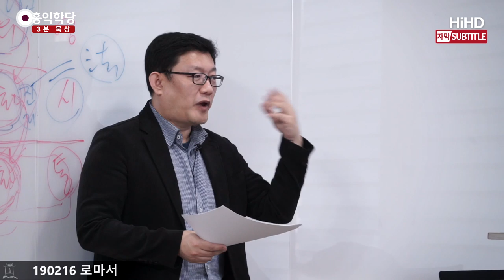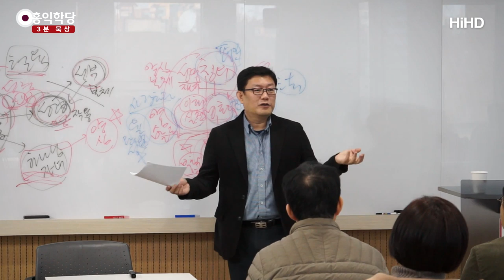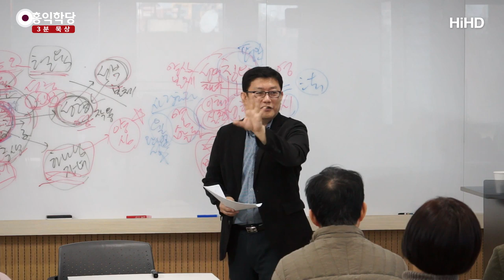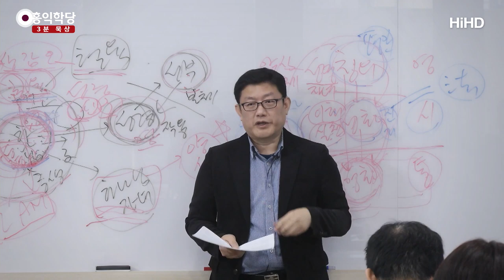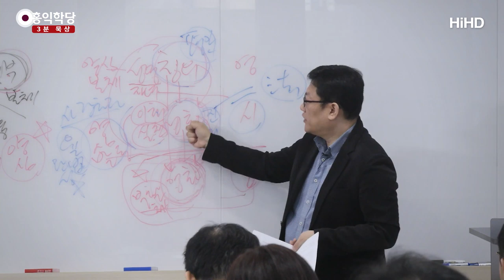[3분 묵상] 바울의 방편 : 믿음으로 동참하라! _홍익학당.윤홍식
(190216 로마서) 믿으면 끝난다는 건가요?
로마서를 가지고 '믿으면 끝난다.'로 몰고 가시면
100% 망합니다. 바리새파보다 더 못해질 수도 있어요.
바리새파는 뭘 하려고라도 하는데,
이쪽은 "아! 저 교회 다녀요! 됐어요!
천국은 구원되기로... 천국은 저 분양 다 받았어요."
왜? 교회 나가서 나 십일조 내고 다니니까,
"세례 받았으니까 천국은 내가 이미 저 분양받았어요."
이렇게 믿고 계시는 분은 바리새파보다도
더 사실은 더 죄인이 될 수 있어요. 그렇죠?

바리새파는요. 정결 운동이라고 당시에 먹는 것, 입는 것
뭐 모든 것에서 하나님 뜻 따르기 운동했던 사람들이에요.
역사적으로 그 되게 심각하게 정결운동했던 사람들입니다.
'저렇게까지 살아?' 하게... 정화 운동 한번씩 하죠?
종교들이. 타락하다 타락하다 한번씩 정화운동 일어나죠?
그 정화 운동했던 사람들이에요. 바리새파들이.
예수님이 그 사람들한테 "이 독사의 자식들아!"
이래버렸다고요. 이거 심각한 겁니다.
지금 만약에 다른 종교 절에서 만약에 "아! 불교가 너무
타락했네. 정화 운동합시다!" 해서 완벽하게 먹는 거 다
이제 그런데 바로 다시 채식! 확실하게! "거기 식당가서
고기 먹는 스님들 있어. 안돼! 적발하겠어!
호법.. 호법부에서 다 잡아서 어떻게 하겠어."
이래가지고 엄격하게 먹는 것부터 해서 통제하면서
여기 지상에서 뭔가 천국을 만들어 보겠다고 어떤 종교가
막 운동해 가는데 거기다 대고 막 초를 친 거예요.

예수님이 가서 "야!~ 그래서 천국 가면 야. 뭐 저기 다
돌멩이도 천국 가겠다." 이런 식의 막 초를 친 겁니다.
지금 이거를 심각하게 생각 안 하시면요.
우리 아무도 천국 못 가고 끝나요. 그래서
그거를 왜 바울을 제가 존중하느냐?  바울은 많은..
예수님이 안 쓰시던 되게 센 방편을 썼어요.
예수님은 본인이 그걸 쓰실 필요가 없죠.
본인 삶으로 보여준 건데 바울은 예수님의 삶이 이제
눈앞에 있잖아요. 그럼 이 예수님의 십자가의 죽음과
부활이라는 예수님이 보여주신 아주 이 위대한 이런 쇼를
퍼포먼스를 적극 활용한 방편을 쓴 겁니다.
그러니까 예수님이 우리를 위해 돌아가셨고 우리를 위해
부활하셨기 때문에 우리가 믿음으로 동참만 하면 우리도
성령 받아서 우리도 예수님처럼 죄 완벽히 없앨 수 있어!

(그런데) 그게 쉬운 말 같은데 벌써 본인부터
성령 받고 나서, 성화가 안돼서 죽겠다는 얘기를..
로마서에 써놨다는 건 뭡니까? 그게 쉬운 게
아니라는 겁니다. 바울이 말했던 건 방편이라는 거죠.
"그렇게 예수님이 모든 걸 해주실 거야."라고
열렬히 믿으면 내 마음 안에서 의심이 사라지고
예수님과 내가 하나가 되면서 성령이
임하게 만들려는 계기를 만들어 주는 거예요.
임하는 계기를 만들어주는 거예요.
성령이 임하게 하려고 이 방편을 쓴 거예요. 이 믿음이.
그래서 처음 믿음은 하나님이 밖에 계신줄 알고
그리스도가 밖에 있는줄 알고 믿었는데,
믿음이 깊어지니까 어떻게 돼요?

내 모든 삶의 문제를 내 이 혼과 육의 문제를
하나님, 그리스도한테 계속 맡기다 보니까, 내 안에서
신성이 'I AM'이라고 하는 '나'라는 현존이 드러나요.
왜? '힘들고 죽겠을 때 그리스도한테 맡깁니다.'
"수고로운 자들아 나한테 와라!" 했듯이 '다 맡깁니다.'
쉬다 보니까 내 안에서 충만한 이 신성이, 하나님의
영원한 현존이 자각이 되겠죠. 늘 존재하는 그 느낌.
우리 안에 존재하는, 내가 늘 존재한다는
그 느낌이 하나님인데 근심, 걱정 안 하고
그리스도를 믿고 다 맡기다보니 내 안에서
신성이 드러나죠. 이 계기를 만드는 데까지..

예수님의 십자가와 부활에 대한 믿음이
중요합니다. 그러고 나면 성령이 바로 임하죠.
그러면 어떻게 될까요? 상황이. 성령이 나를 바로
인도해요. 성령이 나한테 바로 선악을 가르쳐 주고,
성령이 양심을 가르쳐 주고 율법을 자 이해시켜주고
하나님 뜻, 하나님 뜻을 구현할 능력을 줍니다.
이렇게 해서 사람을 바꿔가서, 그 사람이 율법을
온전히 완성하게 만들 때, 진짜 의로운 존재.
이 칭의(稱義)라는 것의 열매는 이제 성화(聖化)를
거쳐 영화(榮華)에 가야 온전해지겠죠.
진짜 의로워지겠죠. 이 작업이에요. 이 작업도 바로
"의롭다" 불리지만 지금 실천으로 의로워진 게 아니죠?
이 "의롭다"라는 건요. 앞으로 실천을 통해 의로워지는
그 시작이에요. 시작점으로써 의로움입니다. 즉,
열매는 맺혔으니까 열매가 익어가는 거죠.
여기에 익어가는 과정이라는 게 성화죠. 그래서 여기서
열매로 보면.. 칭의(稱義)의 열매, 성화(聖化)의 열매로
나눠 볼 수도 있지만 하나의 열매로 보면 의로움의
열매를 맺고 익어서 완전히 익어서 수확하는 단계가
영화(榮華)입니다. 이런 식으로 영성이 진보해야 된다.